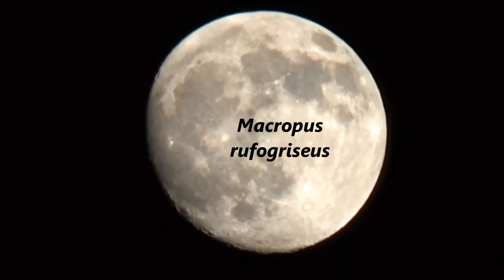Macropus rufogriseus - Desmarest, 1817 -HD- Wallaby de Bennett - Ménagerie Paris - 03/2015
Macropus rufogriseus - Desmarest, 1817 -HD- Wallaby de Bennett, Wallaby à cou rouge, Red-necked wallaby - Ménagerie du Jardin des Plantes de Paris - 03/2015

Statut de conservation UICN :
!!!  Préoccupation mineure  !!!